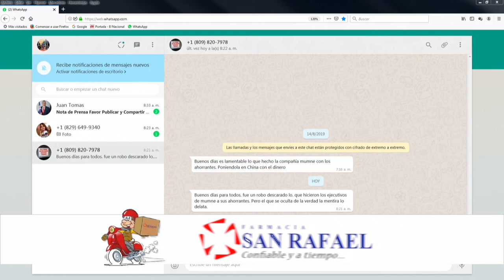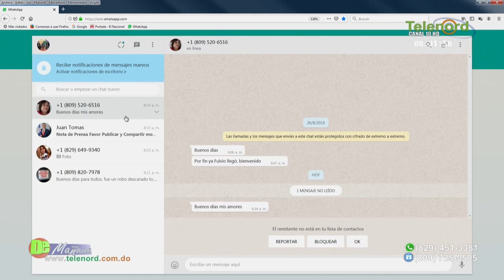En De Mañana: sobre la división en el PLD y la falta de oportunidades para jóvenes